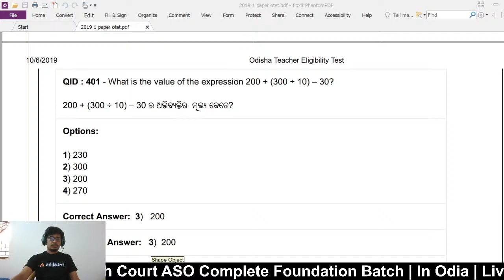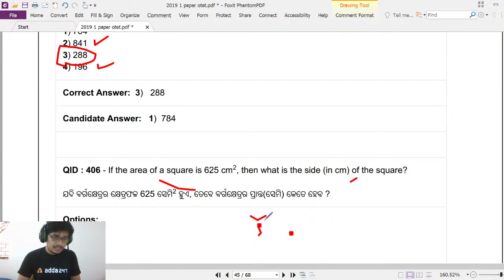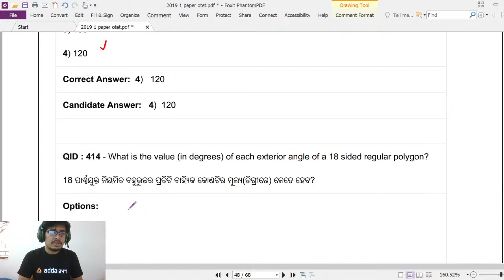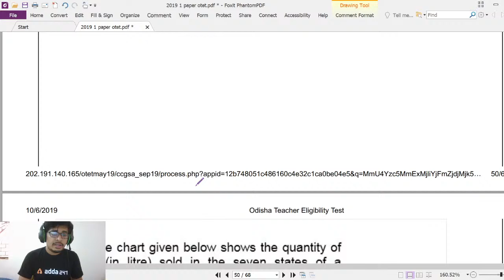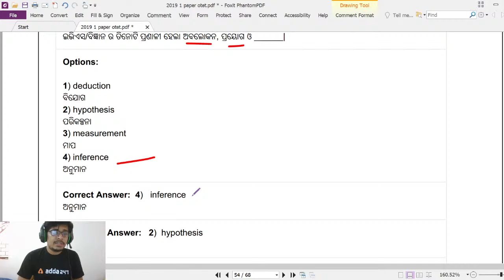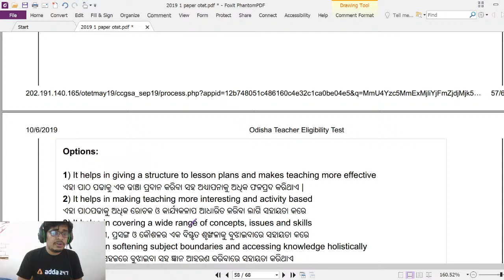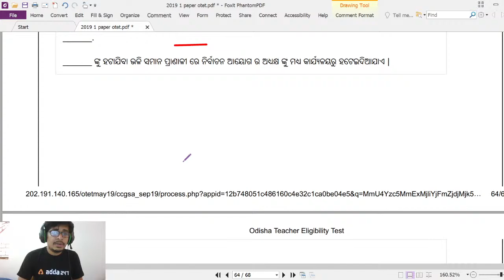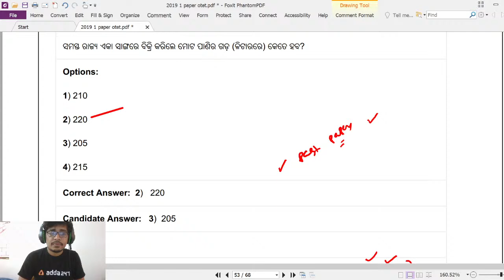ODISHA TEACHERS ELIGIBILITY TEST 2021 |GENERAL KNOWLEDGE | 2019 PAPER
सफलता निश्चित आपकी होगी अगर आप daily study करेंगे और बहुत practice करेंगे। होंगे सपने साकार | पढ़ेंगे ऐसी Strategy के साथ जो पहले Attempt में दिलाए Selection. It is extremely important class for  SUPERTET aspirants. कुछ कर दिखाना है करलो पक्का इरादा, फिर नहीं आएगी selection में कोई बाधा, हम करेंगे तैयार आपको ये है हमारा आपसे वादा | हम यहां आपके साथ हैं 247 । All the best !

SOME VERY IMPORTANT LINKS -

CTET 2021 Complete Foundation Batch for Paper 1 and Paper 2 starting from 10th March -

ALL India Mock/Live Test on 12 March 2021. Register for free. All the best. Here is the link -

How To Download CTET 2020 Certificate & Marksheet On Digi Locker

Apply link for UP Junior Aided High School Recruitment 2021

UP Aided Junior High School Teacher Recruitment 2021
Complete Detailed Syllabus And Exam Pattern

Check UP Aided Junior High School Teacher Recruitment 2021 -
नीचे दिए लिंक पर चेक कर सकते हैं :

Top 200 Rajasthan GK Questions For REET 2021 Exam : Download Free PDF

Special Paid Batches for You:-